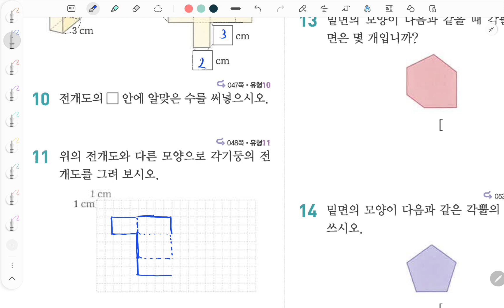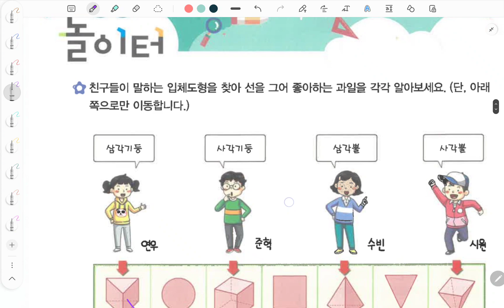초등수학 쎈수학 2023년 6-1 각기둥과 각뿔 응용도전하기 2단원마무리 60 66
백년지계